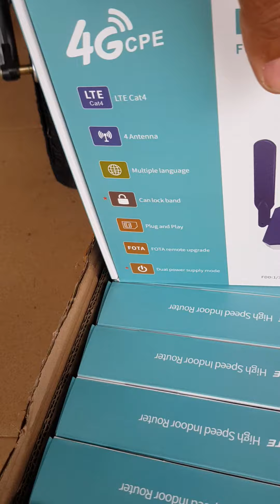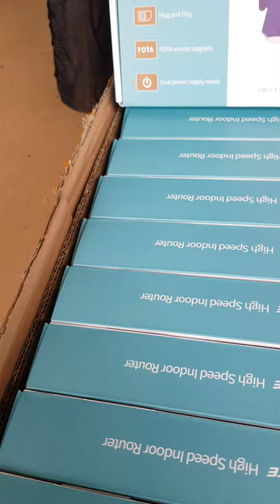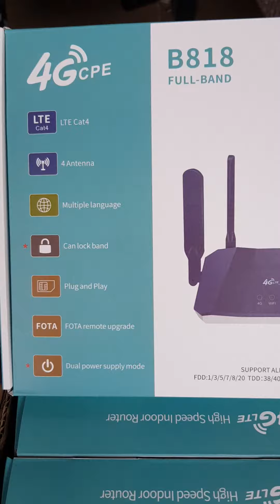4G+ Wifi ដើរលឿន ចូលស្តុកច្រើនៗ លក់រាយ បោះដុំ ទូទាំងប្រទេស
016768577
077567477